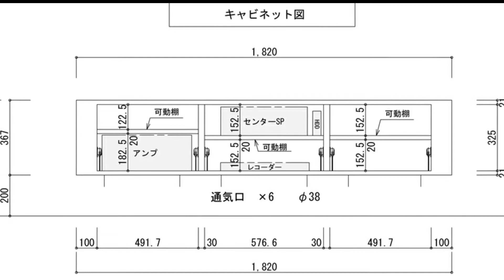フロートテレビボードに多くの機器類をスッキリ収納【ビフォーアフター】